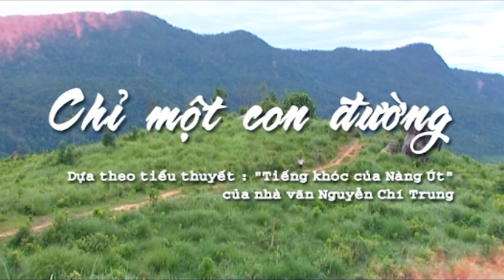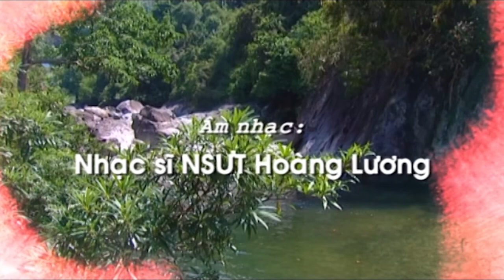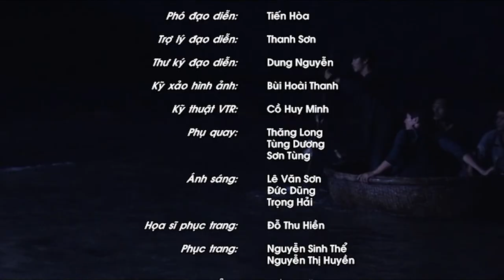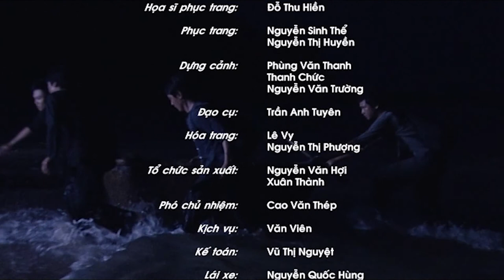Phim | Chỉ một con đường | Tập 7